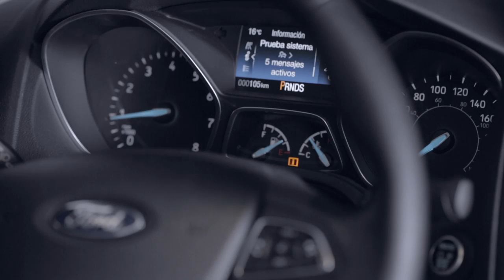Nuevo Ford Focus 2015 en Colombia: a prueba por Gustavo Yacamán.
El piloto colombiano Gustavo "El Tigrillo" Yacamán puso a prueba todas las aptitudes del nuevo Ford Focus 2015.